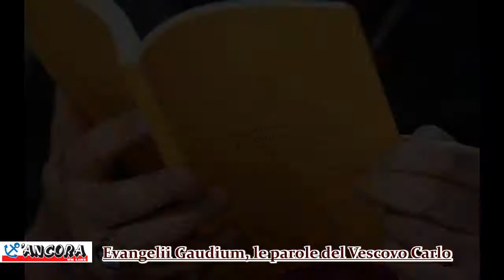San Benedetto: Evangelii Gaudium, le parole del Vescovo Carlo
SAN BENEDETTO DEL TRONTO -- Nel pomeriggio dell'8 marzo, il nostro Vescovo Carlo Bresciani ha relazionato presso i Padri Sacramentini sull'esortazione di Papa Francesco, denominata "Evangelii Gaudium".  Siamo andati in ad intervistare il nostro Vescovo.
Perché un fedele dovrebbe leggere quest'esortazione apostolica?
"L'esortazione apostolica del Papa è la conclusione, affidata al Papa appunto, del Sinodo dei Vescovi sull'evangelizzazione e sulla nuovaevangelizzazione. Il Papa ha raccolto quanto nel Sinodo è stato elaborato e lo ripresenta a tutti i cristiani. Certamente va letta, perché è il Papa che si rivolge a tutti noi, che c'indica la strada della Chiesa, ma va letta soprattutto perché questa esortazione apostolica di fatto, è il programma del pontificato di Papa Francesco. Cioè Papa Francesco dice esattamente come lui pensa la Chiesa e come lui vorrebbe che la chiesa fosse. In questo senso è estremamente stimolante, perché? Perché delinea la visione di una chiesa che non è più chiusa su se stessa, ma è in uscita, cioè che apre le porte per uscire verso il mondo e per chiamare ad entrare, dopo aver incontrato nelle piazze e nelle strade e negli ambienti normali di vita, le persone. Quindi è un'esortazionemolto propositiva e molto decisa che ci fa vedere un Papa molto sereno e gioioso, ma anche molto coraggioso e fiducioso nella potenza del Vangelo.
Qual è la parte che Le ha colpito maggiormente?
"La parte che mi ha più colpito è quando il Papa si lascia andare anche ad una forma di critica della Chiesa, della Chiesa nel senso del come ci siamo un po' chiusi su noi stessi, un po' intimiditi, un po' con un senso d'inferiorità rispetto al mondo. Quello che il Papa dice è che il modo della Chiesa è quello di guardare si a tutti, ma con una preferenza per i poveri. Qui si percepisce un Papa che viene dalla "fine del Mondo", ma con una sensibilità diversa dalla nostra, non perché noi non fossimo sensibili verso i poveri, ma che da una spinta molto molto forte della Chiesa verso questa attenzione ai poveri e quindi anche ad un modo semplice di annunciare il Vangelo. Lui sottolinea tanti aspetti certamente, ma dice che il Vangelo passa anche attraverso quella pietà popolare nutrita dalla Parola di Dio, ma è quella che la nostra gente semplice vive, ma vive dall'interno del suo cuore e quindi rivalorizza anche questo aspetto della pietà popolare.
Cosa pensa del rapporto tra Papa e cultura attuale?
"Appunto, il Papa non si dimostra nient'affatto intimidito dalla cultura attuale. Cerca di capirla, l'apprezza anche nei suoi aspetti, ma spinge anche tutti i cristiani a rendersi consapevoli della propria identità cristiana, cioè attraverso il battesimo, ogni cristiano diventa responsabile del Vangelo. Responsabile del Vangelo vuol dire che non solo non deve temere, deve avere il coraggio di rendere presente quei valori in cui crede negli ambienti in cui vive, ma anche con la semplicità della vita quotidiana, per cui in famiglia, nel lavoro, nelle strade, nei bar, sui campi di gioco, etc., non perché si va li a predicare il Vangelo, ma perché li lo si vive, e se necessario ci si presenta anche per quello che ciascuno di noi è. Quindi, il Papa dice che la nuova evangelizzazione è compito di tutto il popolo di Dio e quindi di ogni cristiano".
Su quale parte dovrebbero soffermarsi i sacerdoti?
"Ovviamente è la parte del terzo capitolo in cui il Papa parla dell'omelia e da anche  dei consigli molto dettagliati e precisi sull'Omelia e un po' sullo stile delle sue omelie che tanto colpiscono perché sono immediate, sintetiche e con immagini che fanno colpire la fantasia, ma che inducono a riflettere. Quindi è uno stimolo ad una comunicazione semplice, diretta con semplicità, ma anche con profondità del Vangelo, mostrando lui stesso che questo è possibile, infatti le Omelie della messa a casa a Santa Marta, fanno parlare molto di sé perche il Papa riesce a colpire la fantasia e la meditazione, ma anche quei punti nodali che forse meritano di essere toccati affinché il vangelo venga rivitalizzato".